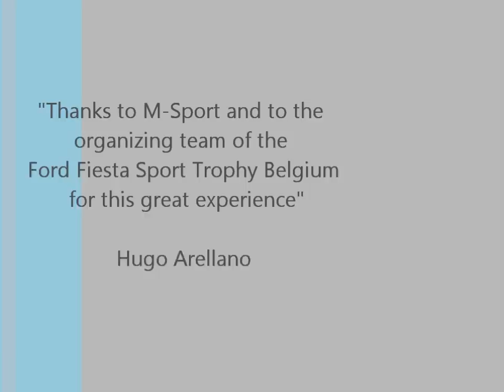Hugo Arellano - Test Ford Fiesta Super 2000 - M-Sport International Shoot-out 2011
Hugo Arellano's first run ever with the "Ford Fiesta Super 2000" during the M-Sport International Shoot-out 2011. Watch Hugo discovering this amazing car and making his first meters in the "Super 2000" category.